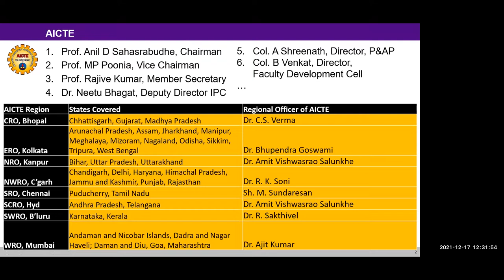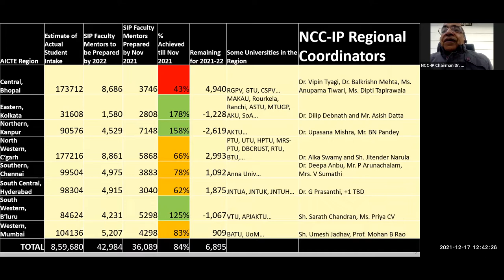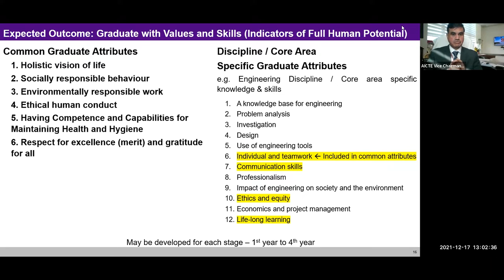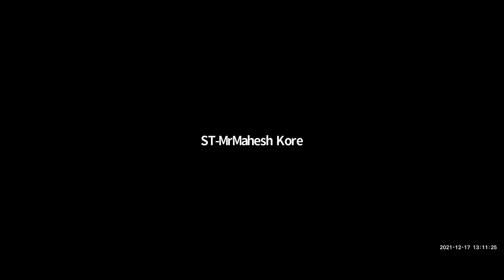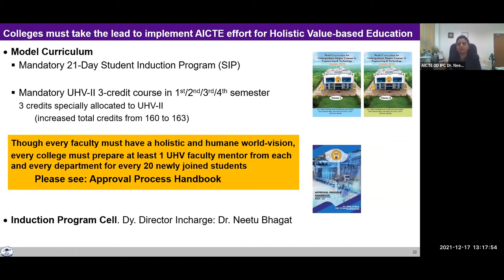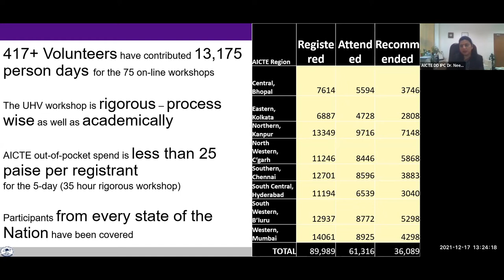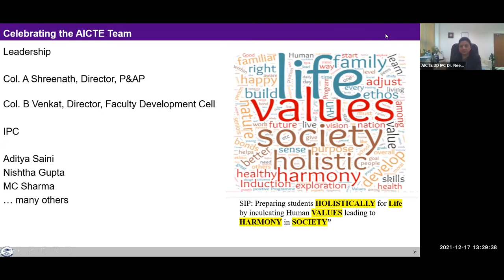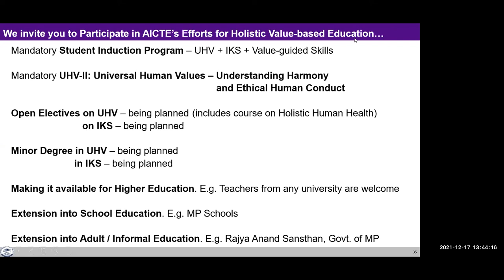UHV for Holistic Value-based Education - Realising the Aspirations articulated in NEP 2020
Release of AICTE Document:
"Universal Human Values for Holistic Value-Based Education - Realising the Aspirations articulated in NEP 2020"

at the 75th Online FDP Celebration 17 Dec 2021